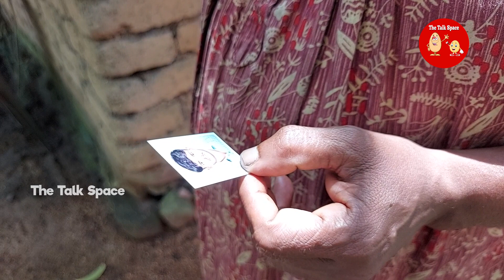ഞങ്ങളുടെ പൊന്നു മോനെ ഞങ്ങൾ കൊന്നെന്ന്??? ചങ്ക് പൊട്ടി അമ്മയും അച്ഛനും.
രാഹുൽ നീ എവിടെയാണ്.  മോനെ നിനക്ക് തിരികെ വന്നൂടെ'..